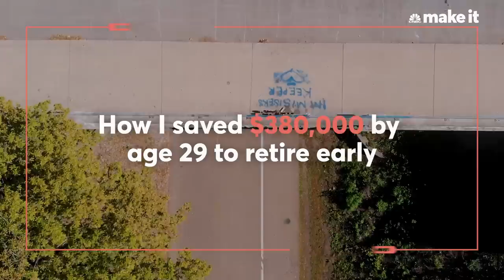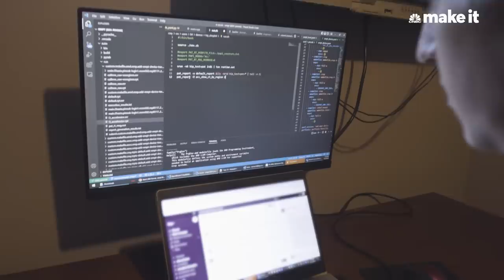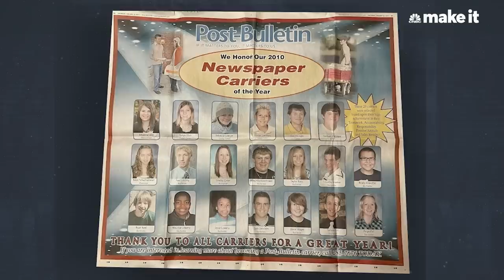How I Saved $380K By Age 29 To Retire Early | Fired Up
Super-saver Tanner Firl, 29, has saved close to $380,000 for retirement. He is part of the FIRE — financial independence, retire early — movement and has achieved his savings almost entirely through frugality. He estimates he is in the top 0.1% of most frugal people.